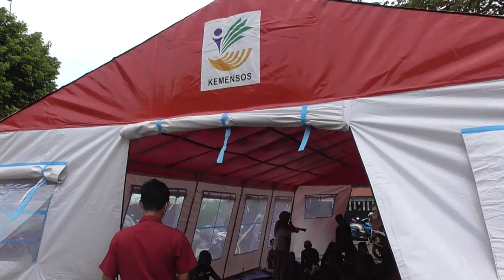BERBAGAI ORGANISASI SOSIAL HIBUR ANAK TERDAMPAK BANJIR PEKALONGAN